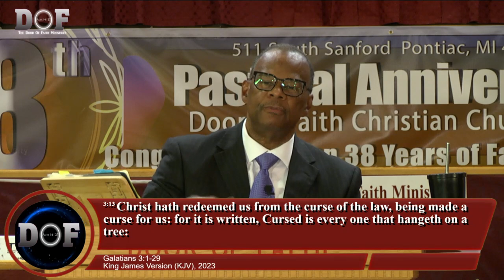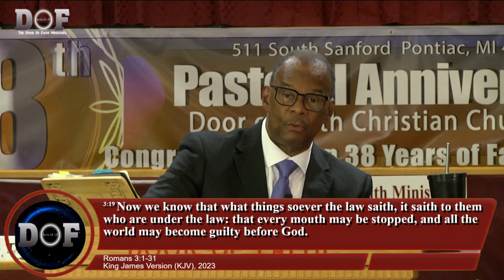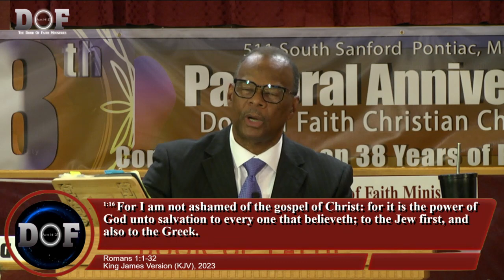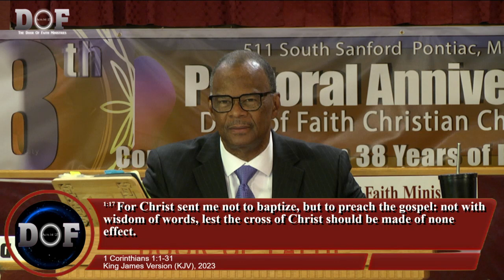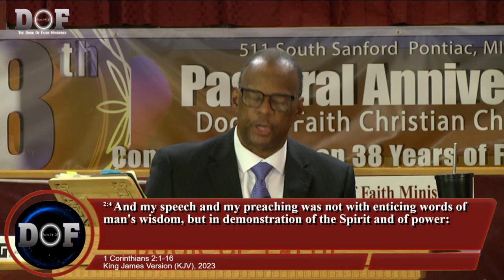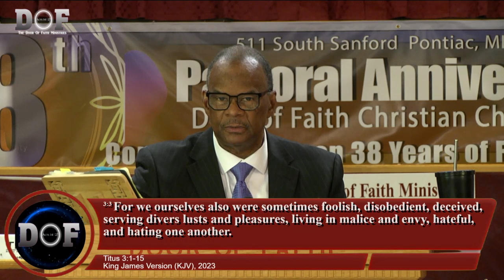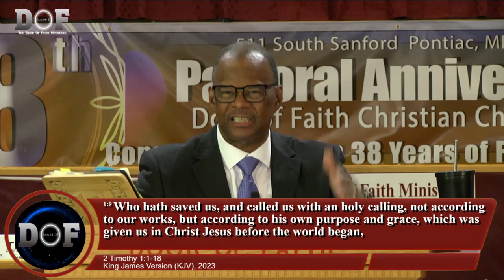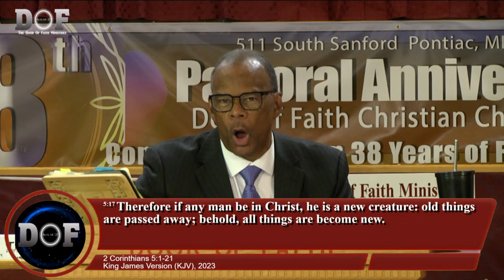#114: Why Paul Preached Christ Crucified (Pt.1)